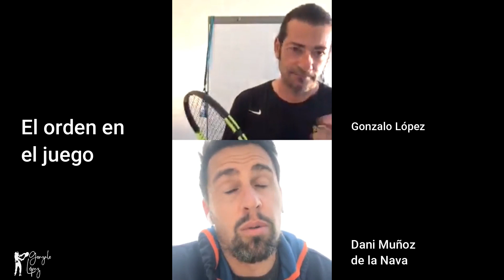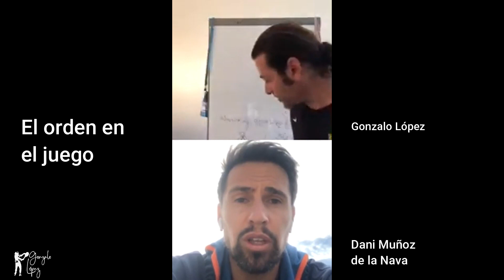El orden en el juego del tennis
Tertulia con Dani Muñoz de la Nava acerca del orden en el juego y los diferentes factores que lo determinan.